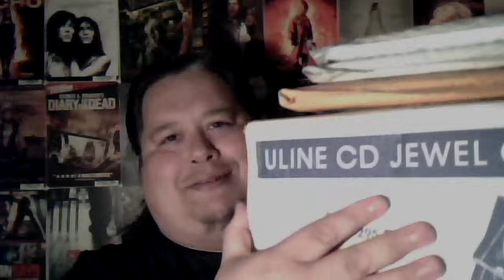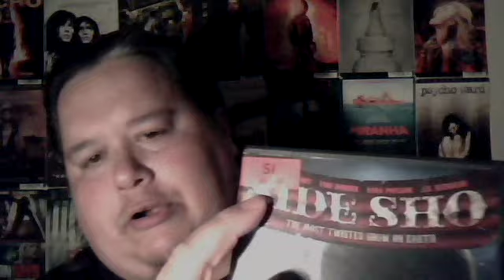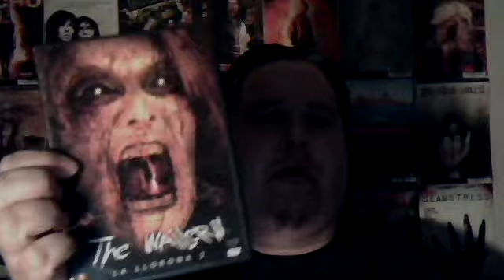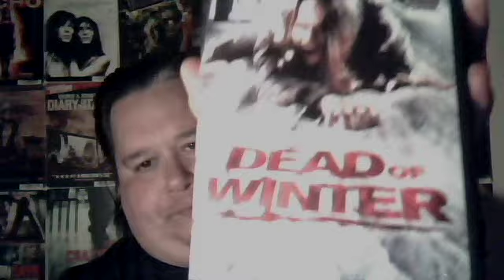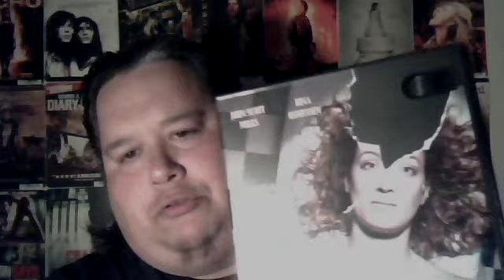GUESS WHO'S BACK...I MEAN BACK BACK....